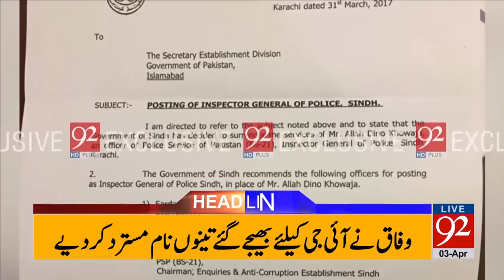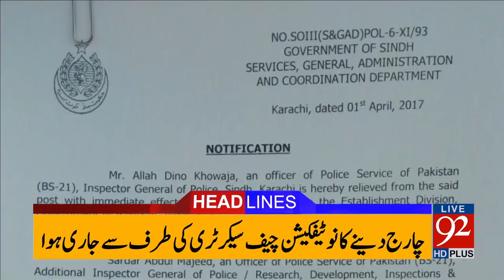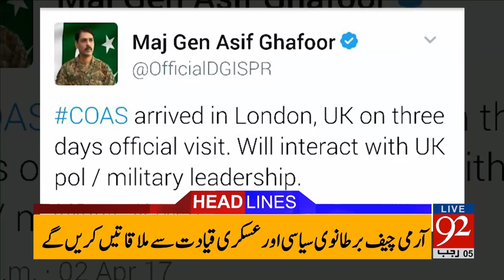92 News Headlines 12:00 AM - 03-04-2017 - 92NewsHDPlus